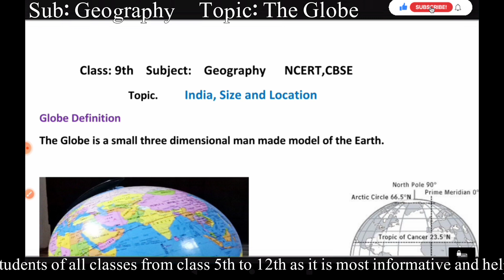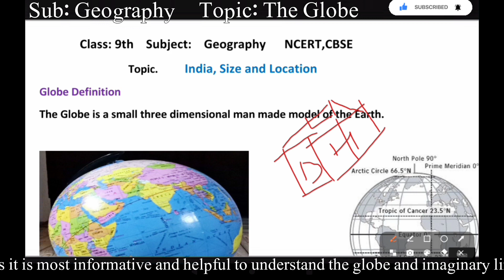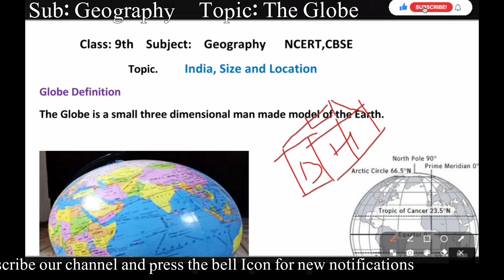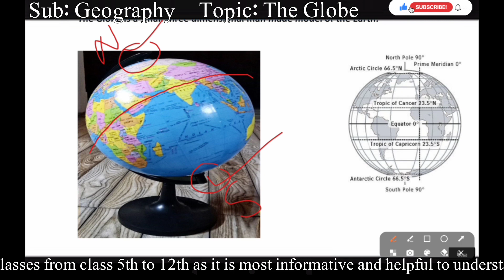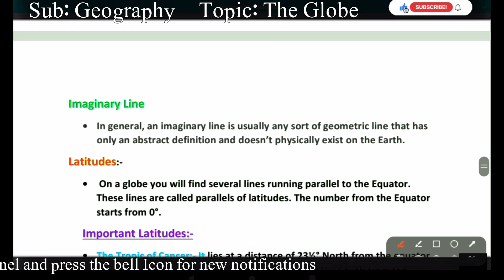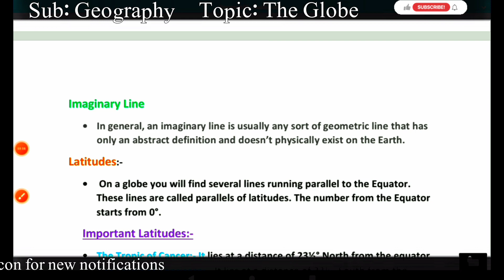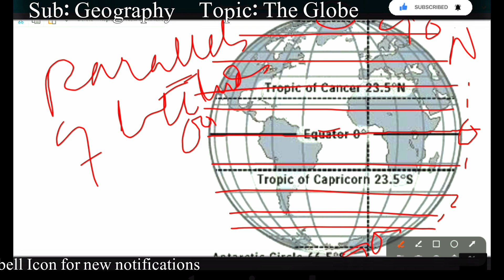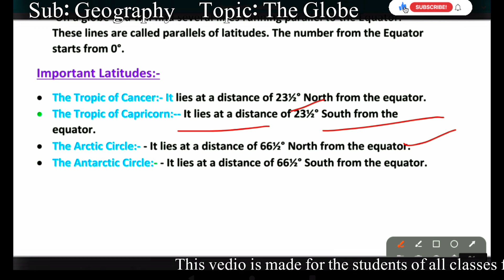Class 9th Geography/ Chpter No-01/India Size and Location/ Globe and Imaginary lines#viral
This vedio is made for the students of class 10th Jammu and Kashmir State Board School Education.
Chapter No.01 class 9th Geography
This vedio is based on the prescribed text book of JKBOSE
# Textual Notes
# India Size and Location
Globe, latitudes and longitudes
# Vedio
# J.K's Urdu Classes